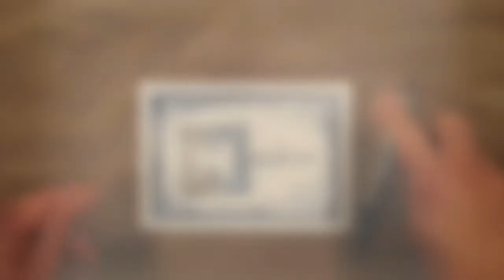I AM Huron - New Brand Contest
Entry for the IAMHURON brand work contest.

Watercolor on paper, 5"x7"